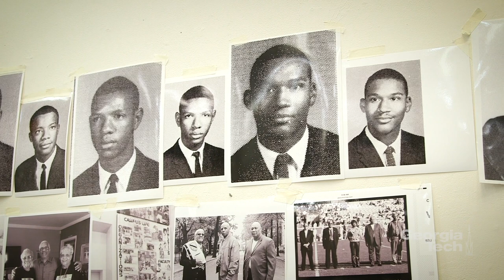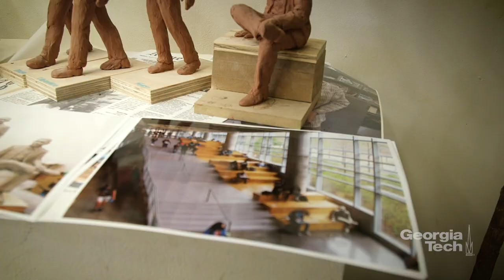Trailblazers: The Struggle and the Promise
In August 2018, Rafael L. Bras, Georgia Tech provost and executive vice president for Academic Affairs, turned to Atlanta sculptor Martin Dawe.

The provost had received a call from Francis S. “Bo” Godbold with an idea to have a statue dedicated to Ford C. Greene, one of three African American students who integrated Georgia Tech in 1961. Godbold, who led a successful career in the financial services industry after graduating from Tech in 1965 and Harvard Business School in 1969, shared a class with Greene his first quarter on campus. Godbold witnessed firsthand the turmoil Greene at times experienced and was deeply moved by his classmate’s courage in the face of adversity.

His idea eventually developed into a having a sculpture of all three of Tech’s first African American matriculants – Greene, Ralph A. Long Jr., and Lawrence M. Williams – dedicated and installed on campus grounds. The men made their arrival on campus in September 1961, less than five years after the bus boycott in Montgomery ended. That year, Georgia Tech became the first major university in the Deep South to open its doors to African American students without a court order.